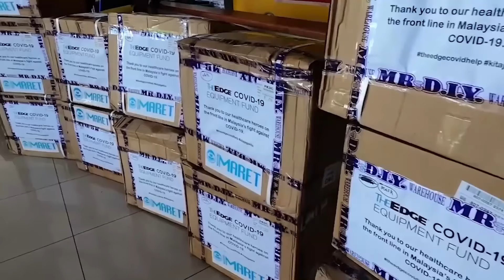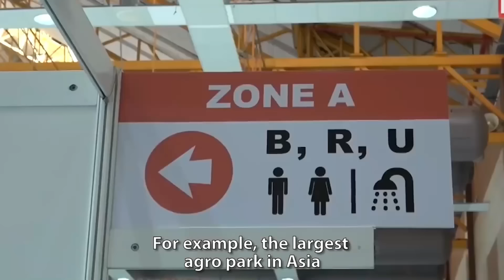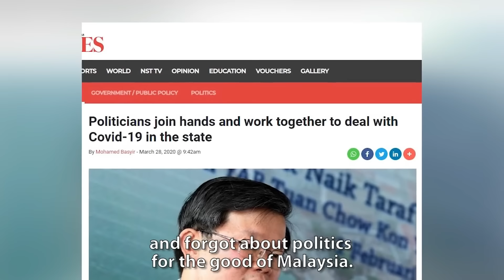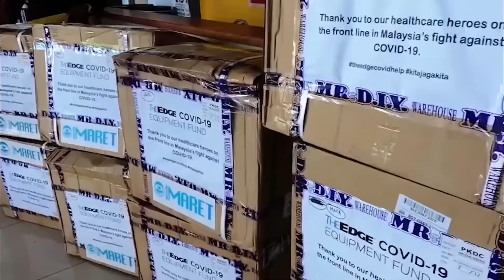HOW MALAYSIA IS WINNING??!! THIS IS THE INCREDIBLE SUCCES STORY!! | CAK LONJONG